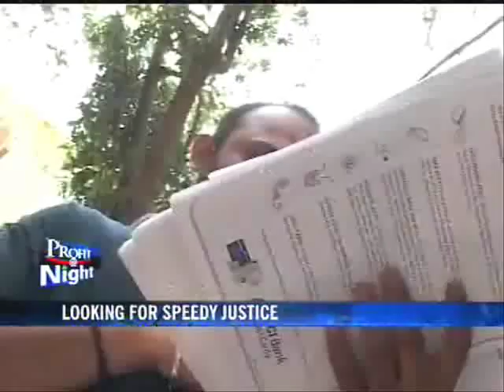Want speedy justice? Head to a Lok Adalat!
With over 38-lakh cheque-bouncing cases pending across the country and credit card defaults on the rise due to the deepening recession, banks are turning to Lok Adalats to settle disputes